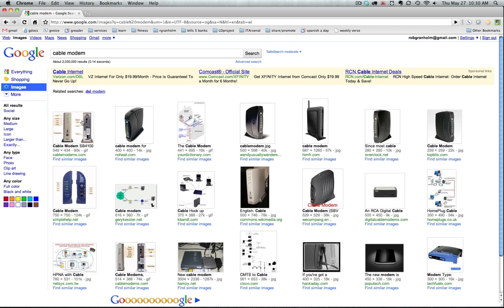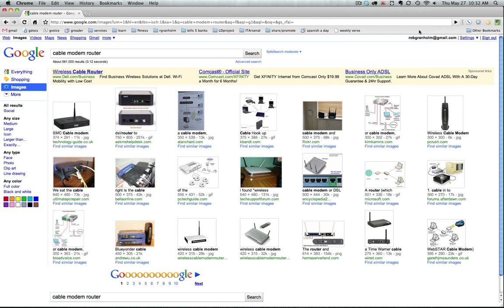How to Understand Your Connection to the Internet (Modems, Routers, Networks, IP Addresses)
This short video creates an understanding of a common network set up, how your computer connects to the internet, what the difference is between a modem and a router and how to figure out which to troubleshoot if you are having problems. There are always exceptions, but this video demonstrates the common setup and explains it in plain English.